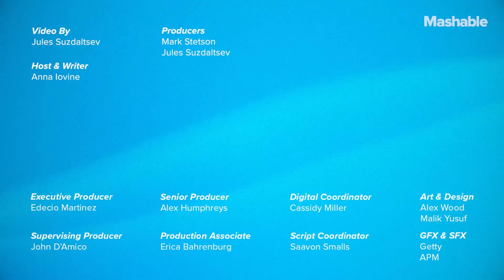Why Sex With The LIGHTS ON Is Better | Mashable Explains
Not everyone thinks sex with the lights on is hot. Some people are downright afraid of it. Here's why it's actually much better than doing it in the dark.